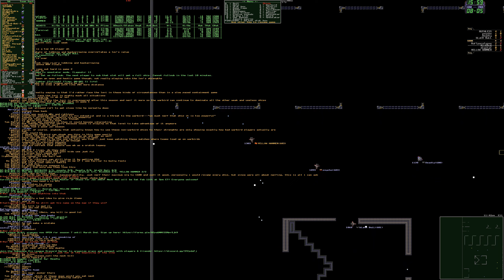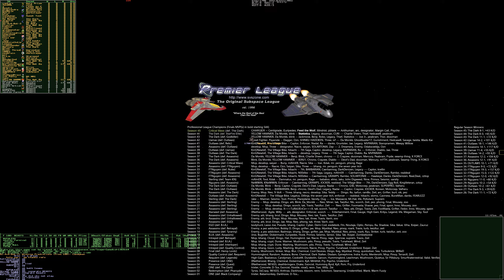4v4 pro league s51 PLAYOFFS draft season s6 - FINALS - match 3: The Wet Bandits vs BEASTS 2023 02 05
check out free game subspace continuum - freetoplay on steam - more info- check@continuumsubspaceclips-svs6129